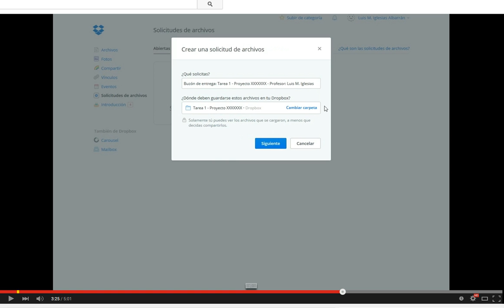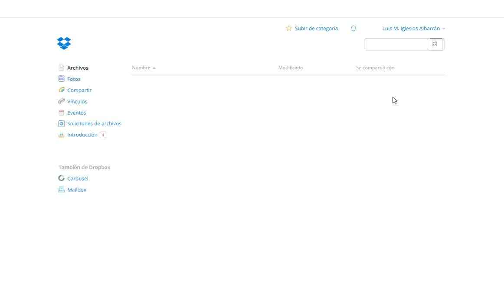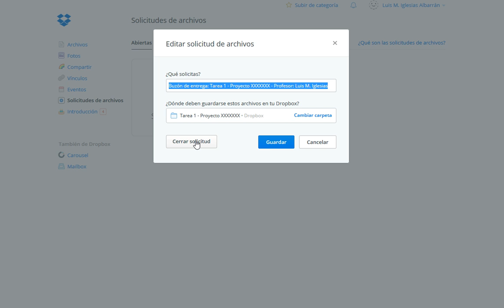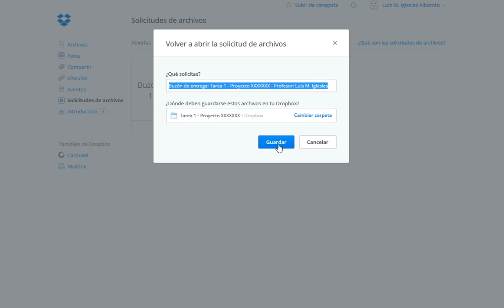Trabajo por proyectos. Entrega de tareas vía solicitudes archivos de Dropbox (2/2)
Videotutorial que muestra una funcionalidad incorporada por Dropbox recientemente y que resulta de gran utilidad para la recepción de productos digitales elaborados por el alumnado.